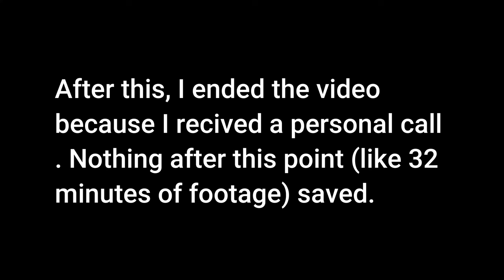Ep.4 Cold Calling: All Voicemails due to Lost Footage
Unfortunately Lost a TON of footage. Amor Fati. Told myself I'd post daily vids of me cold calling though and this is the only calls that remained intact.

Purpose of this channel 👇

I'm not a licensed pro, just a regular guy that wants to learn, grow, and get better. Why not do it together! Creating content allows me to do that!